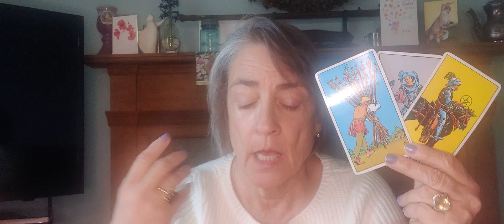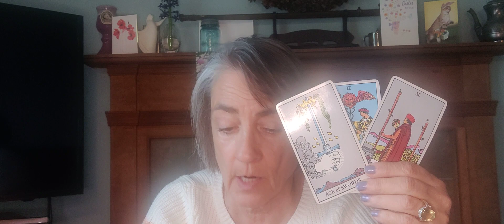Aquarius tarot reading. April 3, 2024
Aquarius tarot this week